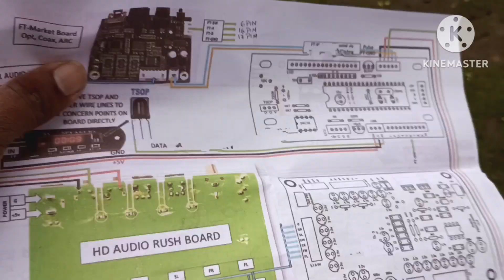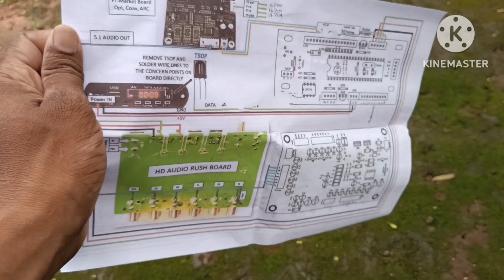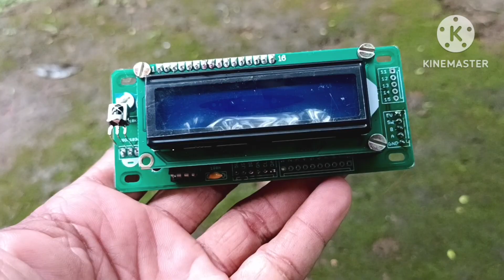5.1 Remot kit|universal audio 5.1 Remot kit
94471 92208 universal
this kit very usefull . make 2.1 and 5.1 amplifiers and merge futhech arc and optical kit